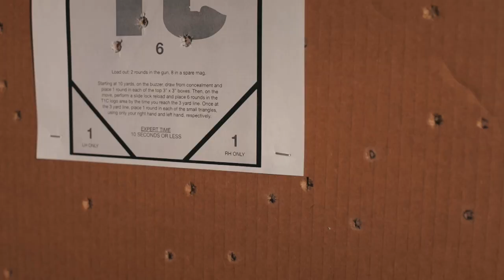Tier 1 Concealed Cold Start Drill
Try out our new Cold Start drill!

for all of your holster needs!